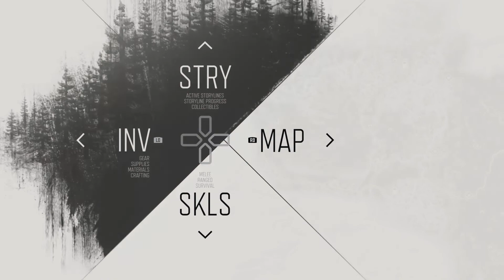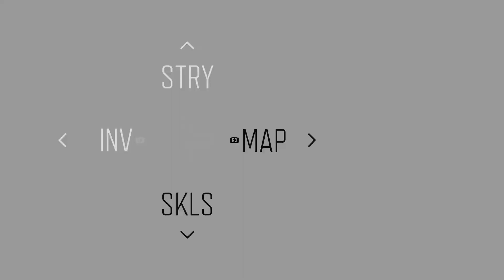DaysGone Gameplay Part 10 in Hindi | Find Lavender | You Are Safe Now What have they Done Mission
Hi Friends Today i am Going to Play DaysGone Gameplay Part 1 in hindi Find Lavender Mission |  Ripped Apart | you are safe now Mission  what have they done Playstation Gameshd Friend tell me what do you think about this gameplay comment the below